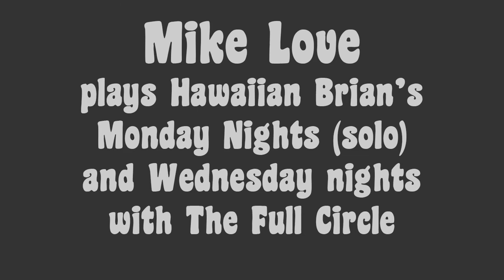Mike Love Montage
A collection of two incredible nights with Mike Love at Hawaiian Brian's in Honolulu on Oahu. If you're ever in town - put this on your MUST SEE list. Every Monday and Wednesday nights.
VIDEO POSTED WITH KIND PERMISSION OF MIKE LOVE AND LEE ANDERSON